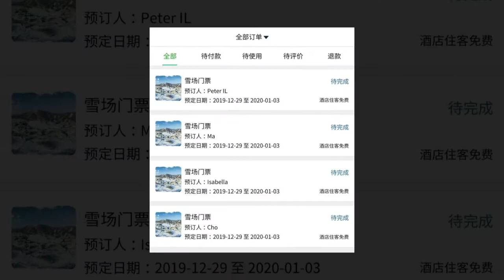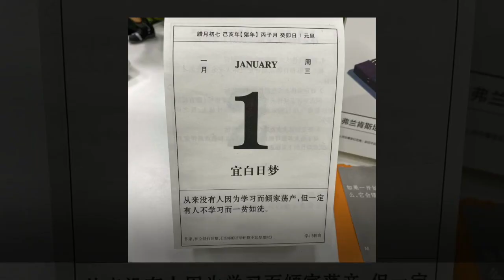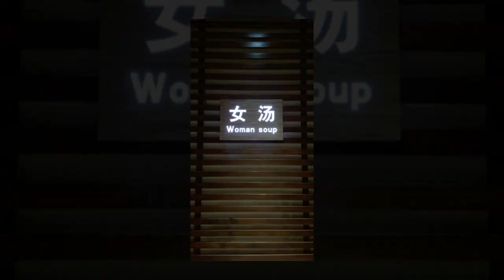2019-2020 Changbaishan Winter Vacation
Cho Family Winter Vacation at Changbaishan Ski Resort ( pihcho )